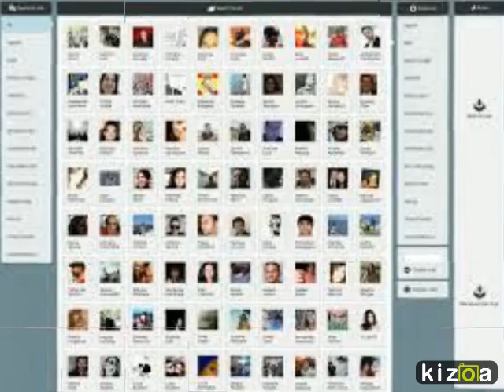Kizoa Online Movie Maker: Theater final